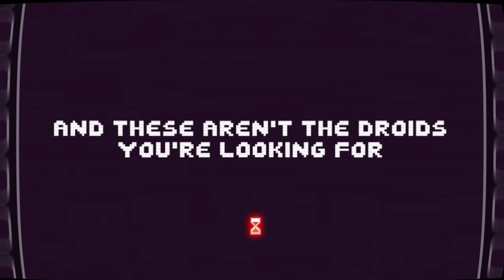Let's Play There is No Game + There is No Game Wrong Dimension [Part 2] - Humble Beginnings, Watson!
I must say, this is quite the combination.

Opening - 0:00
There is no Game - 0:08
Evil Option - 8:55
There is no Game 2 - 10:06
Cat's Outta the Bag - 20:30